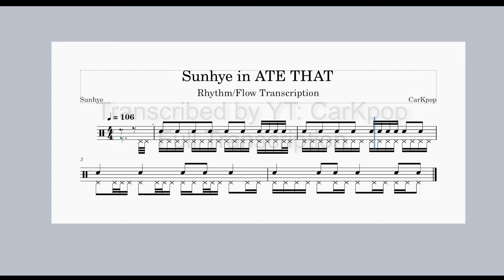SUNHYE ATE THAT FLOW (We gotta talk about the rhyme scheme though)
Young Posse is back with ATE THAT and Sunhye continues to show why she's the best of 5th gen GGs at rap. Crazy.

This is a 2nd channel video where I upload more relaxed and random content on Kpop.

A super sweet & kind group of Kpop fans to talk

Join our streams on twitch! Three times a week